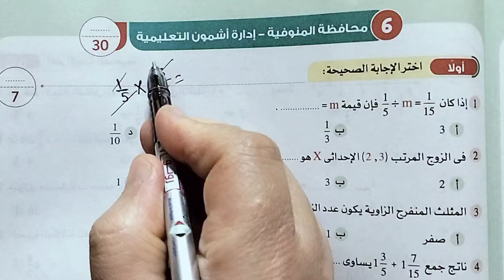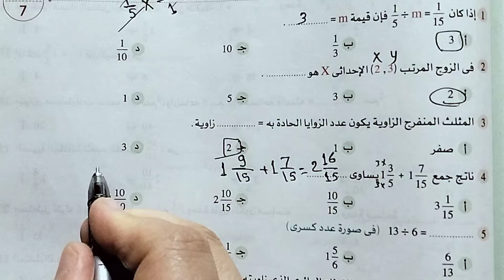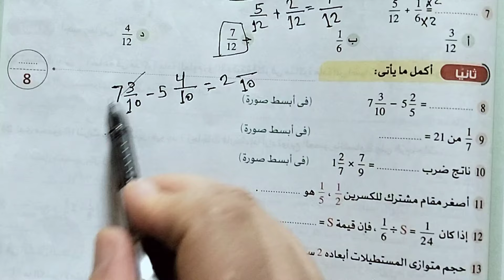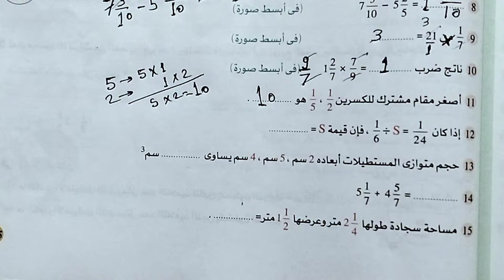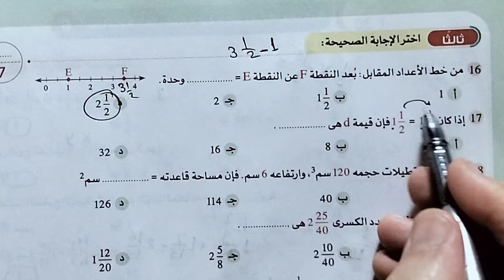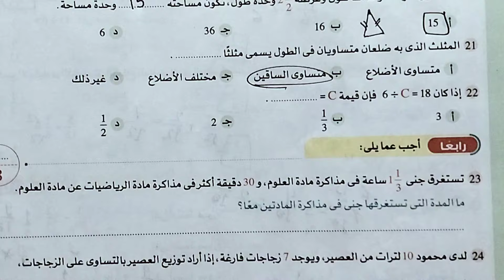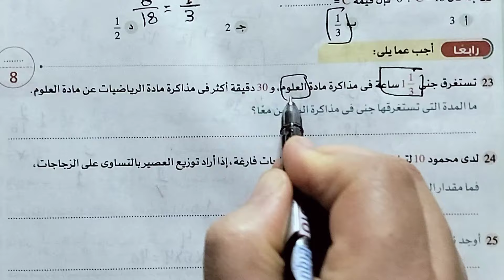قناة السبورة رياضيات الصف الخامس الابتدائي الترم الثاني حل محافظة المنوفية صفحه 196/195